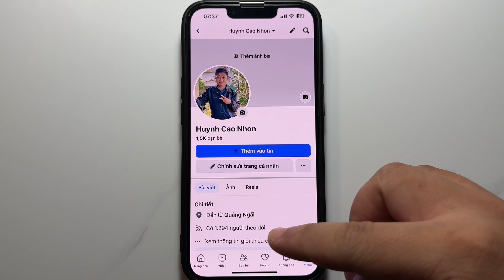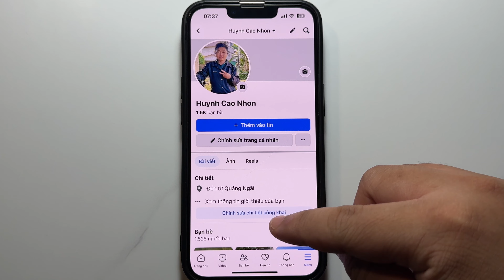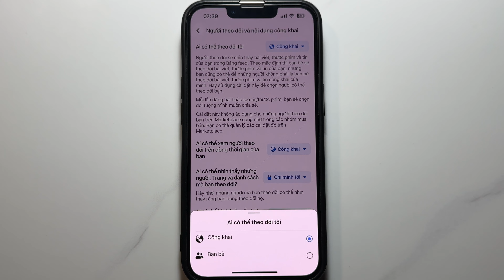Cách ẩn số người theo dõi trên Fb